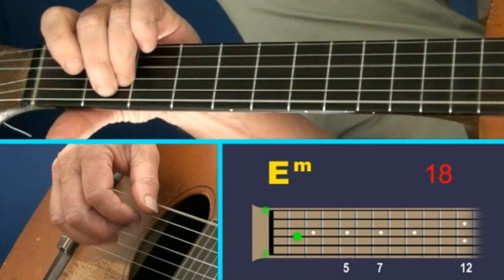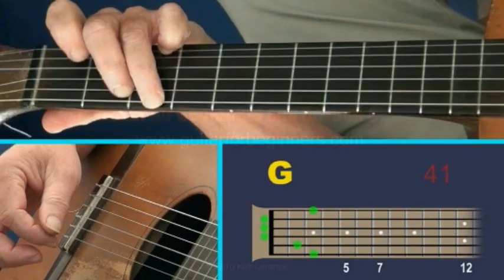Morning Has Broken - Fingerstyle Guitar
Sorry about the blurring out, I can no longer afford to give these away for free. You can see the full lesson with commentary here: